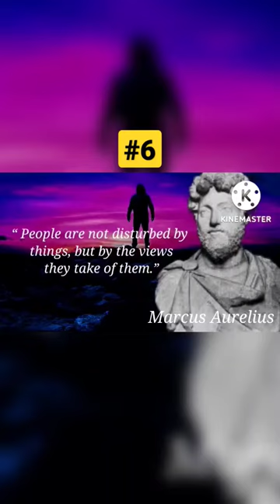Aristotle's Quotes on explain which are better known in youth to Not to Regret in Old Age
Aristotle was a Greek philosopher and polymath during the classical period in Ancient Greece.  Taught by plato, he was the founder of the Lyceum. The peripatetic school of philosophy. And the Aristotelean tradition.  Aristotle provided a complex synthesis of the various philosophies existing prior to him.

We give new life to famous words that were said through the centuries.

We hope you enjoyed this wise Life Quotes on explain be Aristotle, a lot of work has been put into it..

aristotle philosophy explained
aristotle philosophy in hindi
aristotle philosophy of education
aristotle philosophy
 audiobook
plato and aristotle ideal state
aristotle ideal state in hindi
aristotle best state
aristotle best form of government
aristotle best quotes
aristotle quotes in malayalam
aristotle quotes in telugu
aristotle quotes in urdu
aristotle quotes in tamil
aristotle quotes in english
aristotle quotes in hindi
aristotle best  quotes video
aristotle best story in English
aristotle best quotes
aristotle best video
Quotes on explain
Quotes on explain channel
Quotes on explain quotes
Quotes on explain video
Quotes on explain story in English
Quotes on explain history channel
Quotes on explain motivation channel
Quotes on explain motivational Chennel